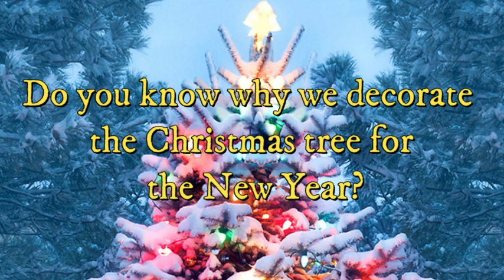DekoTV - Do you know why we decorate the Christmas tree for the New Year? (Audio 2021)